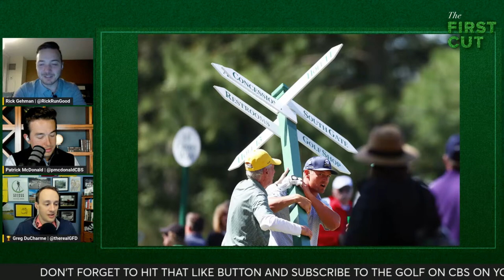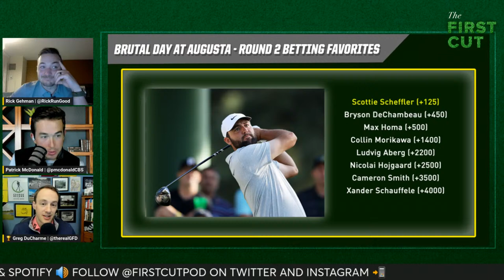A Brutal Friday at Augusta + Tiger Woods Makes History - 2024 Masters Round 2 | First Cut Podcast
Rick Gehman, Patrick McDonald and Greg DuCharme recap Day 2 of the Masters.

0:00 Intro + a brutal day at Augusta National
6:01 Max Homa’s 23-hole Friday and 36-hole co-lead
12:09 Tiger Woods makes his 24th consecutive cut at Augusta National
16:27 Ludvig the only player to break 70 on Friday + Nicolai Hojgaard’s 73
27:09 Is Collin Morikawa going to get the third leg of the career grand slam?
32:35 Bryson DeChambeau’s irons have him in contention + Scottie’s even par round
42:53 The Cut Line - Rahm, Rory, JT, Spieth & more
1:00:20 Betting Favorites